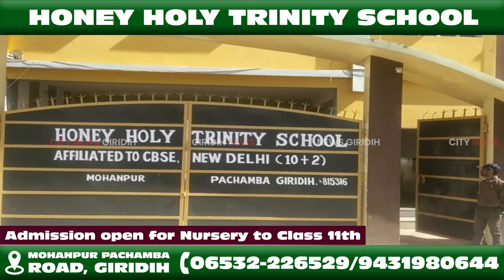Giridih पचम्बा थाना परिषर में शांति समिति की बैठक की गई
होली और शब-ए - बारात त्योहार को  शांति व सौहार्दपूर्ण वातावरण में मनाने को लेकर रविवार को पचम्बा थाना परिषर  में  शांति समिति की बैठक की गई।